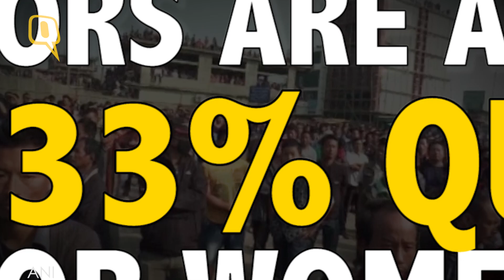The Quint: Unrest in Nagaland Over ULB Polls Continues; Section 144 Imposed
Tribal organisations in Nagaland demanded the resignation of the TR Zeliang-led government in the aftermath of the killing of two persons and injuries to several others in clashes between the police and a mob.
The demand was made by the Joint Coordination Committee (JCC), comprising Naga tribal organisations, during the send-off service of the two deceased at the Agri-Expo junction in Dimapur this afternoon.
After the send-off service, the bodies of the two deceased were rallied through NH 29.